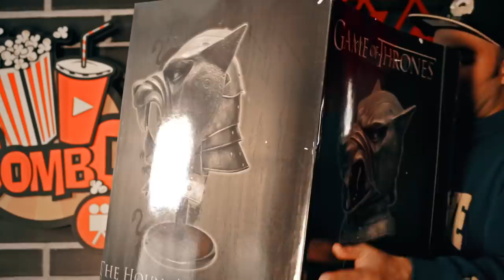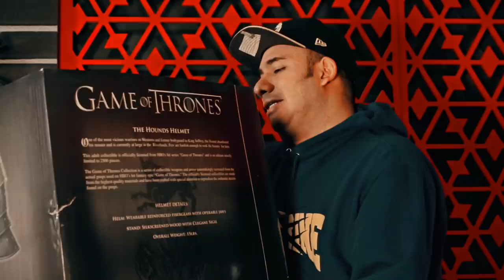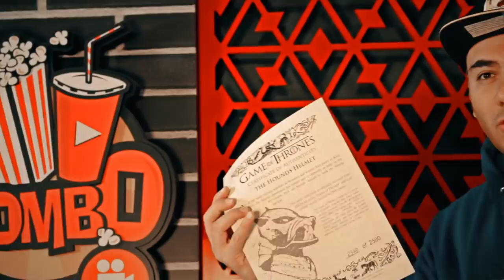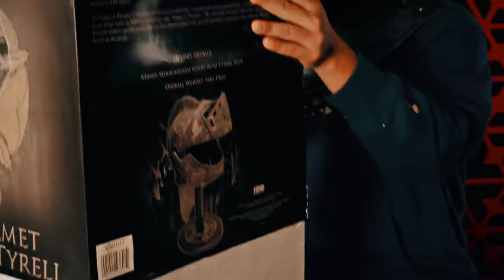Los Cascos de Game of Thrones ahora son objeto de colección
Un nuevo unboxing llegó y con el les traigo dos artefactos y ahora las tenemos en nuestra colección.